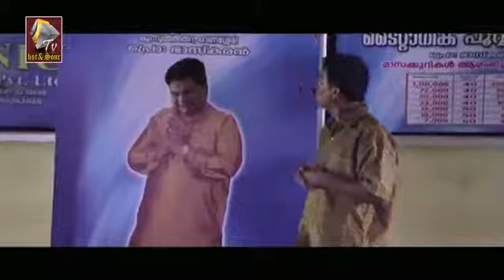Malayalam Movie Official Trailer Naattarangu 2014